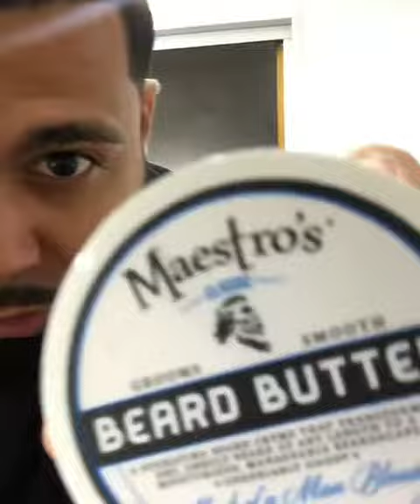Maestros classic beard grooming